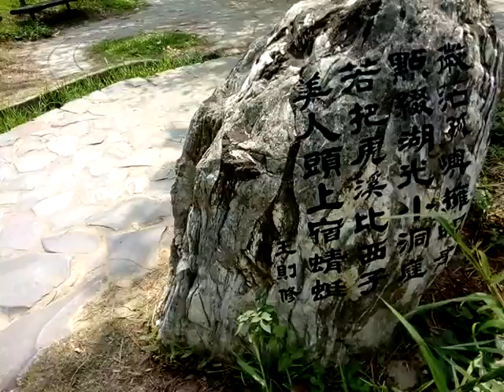VID 20180429 100531發現王則修的詩文石刻 孤嶼螺痕 愛祥家族~虎頭埤聯誼~素烤篇